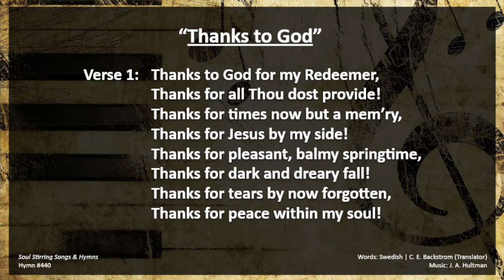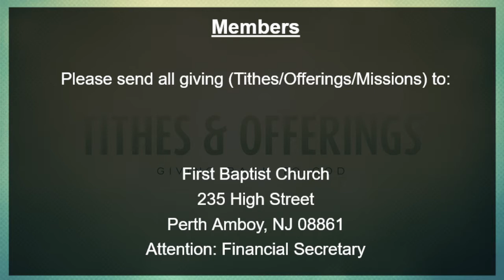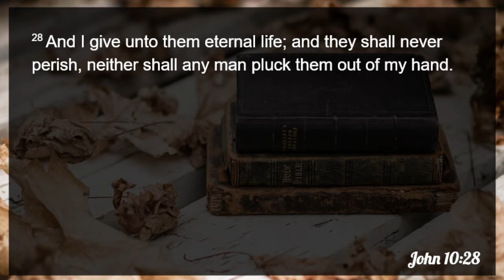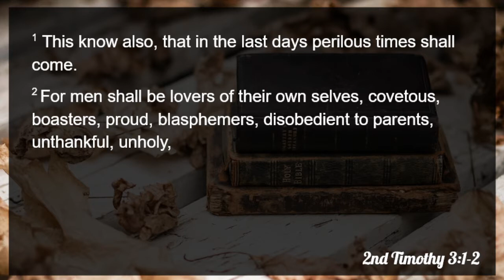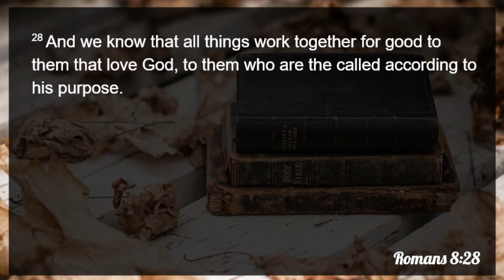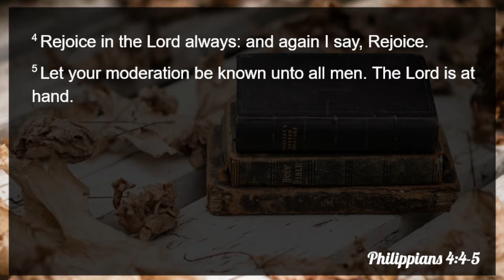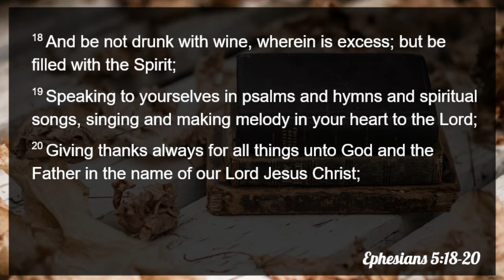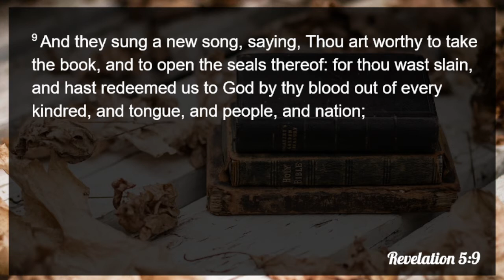"Reasons To Be Grateful" | Pastor Jose A. Santos | 11-21-2021 PM